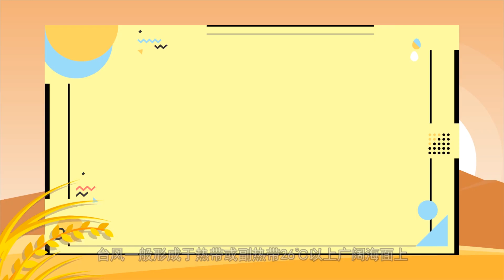臺風來了怎么辦 臺風來了怎么做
在刮臺風時，盡量不出門或者少出門。如果已經出門，就盡量就近找個牢固且可靠的環境呆著。另外，千萬不要河、湖、海等的路堤或橋上行走，也不要在強風影響區域開車。此外，要時刻關注周圍環境，如果發生異常或者危險，應盡早轉移。